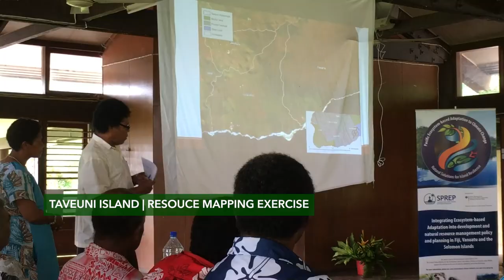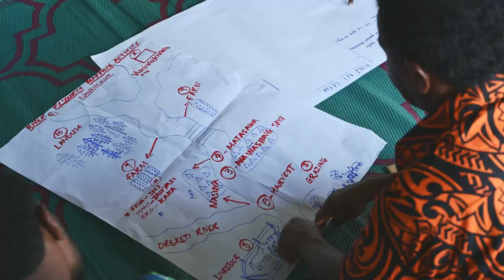SPREP PEBACC Project Overview (short version)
Overview of the Pacific Ecosystems-Based Adaptation to Climate Change Project.